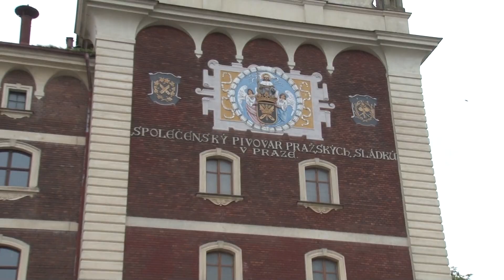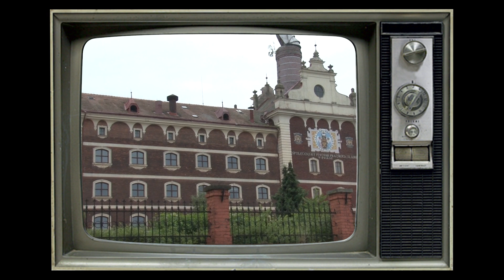BRANICKÉ HOSPODY osmé zastavení PIVOVAR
Tři sestry si přijeli zavzpomínat na starý dobrý pivovar v Braníku... Dostaly totiž od branického pivovaru za celoživotní věrnost PIVU svůj nejlepší narozeninový dárek.

Úplně novou mobilní hospodu Na Staré Kovárně v Braníku plnou výborného piva!  Poprvé ji postaví na festivalu Barvy léta v Poděbradech.
Přivezou ji také na svůj velmi oblíbený festival do hor - na Keltksou noc! AVE Braník!